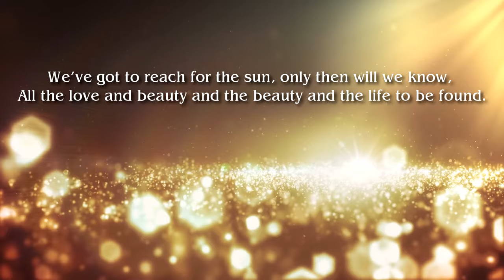Bengali Cinematic Wedding Trailer 2 by SOUMICK RANJAN // Saikat-Satarupa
Documented & Edited by SOUMICK RANJAN
Camera: Soumick Ranjan & DON